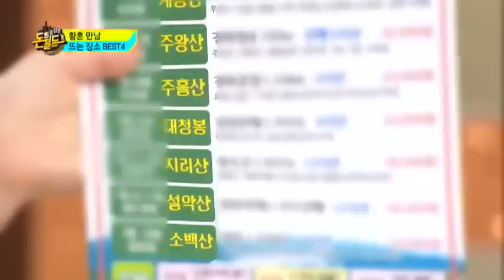꽃뱀 천국! 황혼 만남으로 떠오르는 장소 4대 천황은?_채널A_돈월드 34회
[웰컴 투 돈월드] 2013/07/27 34회

# 중년 만남 편
콜라텍 입장료는 천원! 싸게 한나절 보낼 수 있다? 묻지마 관광에서 진화 한 묻지마 산악회, 묻지마 기차까지 ! 나날이 진화하는 중년들의 탈출구! 건전한 만남 건강한 여가활동하면서 내 돈 지키는 법?! 2,30대와는 다른 중년 만남의 장소! 대한민국 황혼 만남의 핫 플레이스 4곳은 어디? 걸리면 뜯긴다! '꽃뱀 대책 교육' 꽃뱀들이 가장 많이 사용하는 5가지 최신 수법 5가지 대공개!